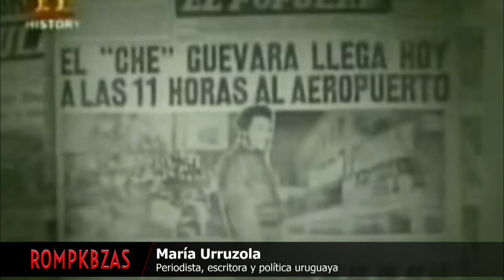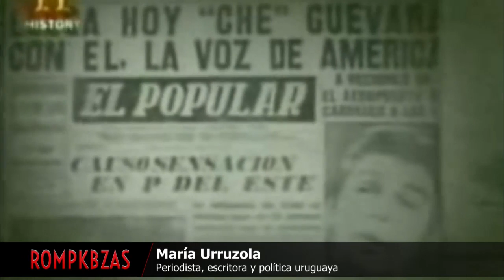Cualquier cosa por el Poder